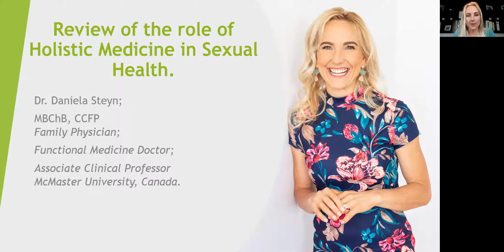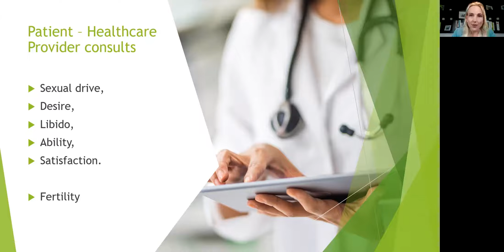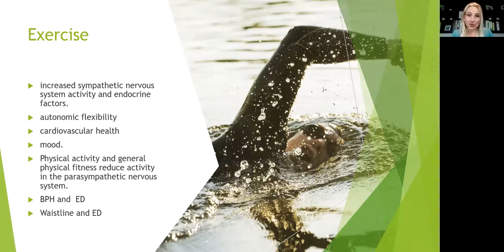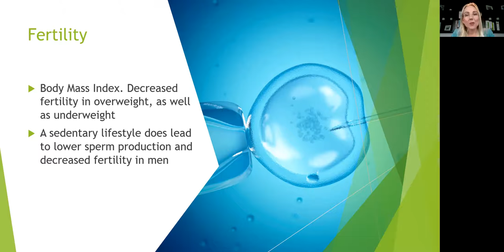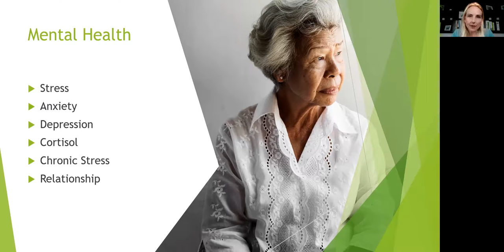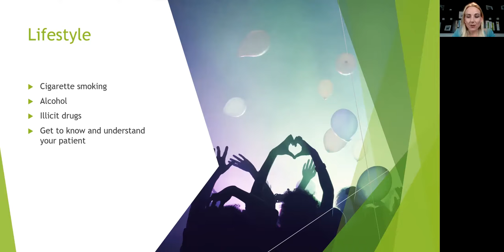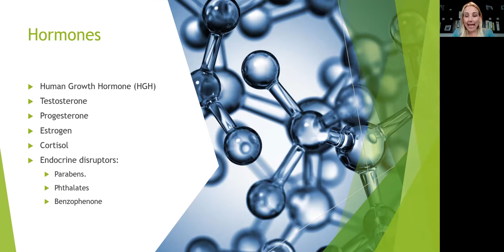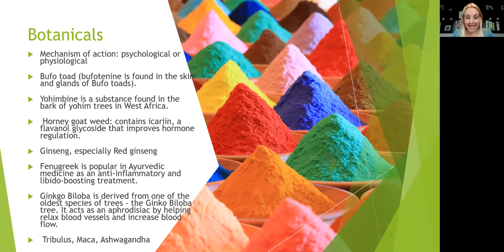Dr Daniela Steyn Holistic Medicine Lecture @ World Association for Sexual Health 2021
Listen to this Academic Talk presented by Dr. Daniela Steyn at the 25th Congress of the World Association for Sexual Health hosted virtually in Sept 2021 on the role of Holistic Medicine in Sexual Health.